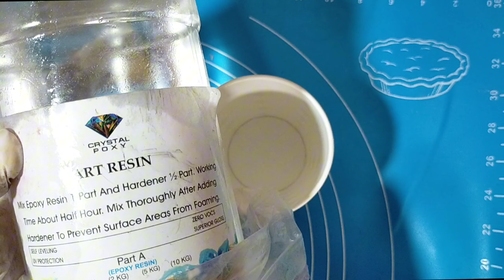Full Tutorial Of Resin ArtWork By Zoha Yaseen| how to measure resin without measuring scale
Most Important Resin Art Lessons No One Tell | Resin Class 1 for beginners, how to measure resin, vinyl stickers alternate, how to mix resin , how to preserve flowers in resin , where i buy all resin material every information available in this video

Hello Guys,
                   I am Zoha Yaseen  Resin Art is super easy if you known her All the steps.. in this video I'll show you all the steps with complete detail tutorial So watch the complete video I'll make your resin art easily.. if this video helpfully to you , Subscribe my channel it's little help for me and also press the bell icon .. Thanks for watching keep watching, keep supporting
                                       Much love

Resin,how to make resin art,resin artist,simple tutorial,resin crafts,resin coaster tutorial,resin swipe tutorial,tutorial resin art,tutorial easy resin art,diy resin,resin coasters tutorial,resin geode coaster tutorial,resin geode resin art travy, rein plate how to write on vesin ast, resin art ideas. tein art tutorial for boginners, boxy resin. ast for beginners, how to make resin art,
How to make ring plables, resin art business resin art by Zoha Yaseen, resin ast for begginers. step by step, ast, engagement tray, vesin Aray, Arcuy how to make resin tray 3 sain tray workshop, lesn art, resin trays. resin ast tutorial, resin art for beginners, resin, epoxy tray,